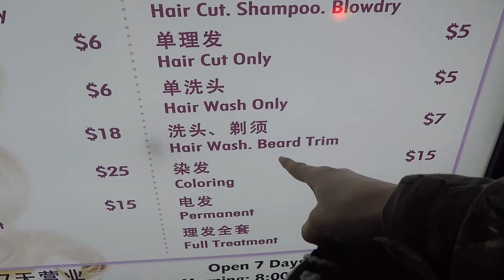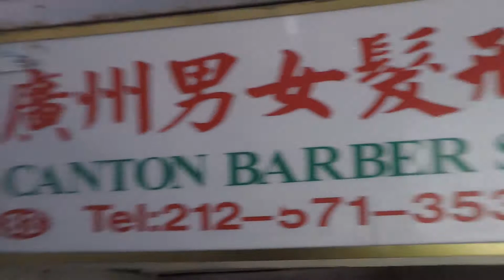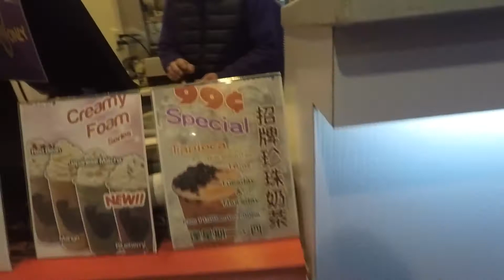LIVING CHEAP IN NYC - $5 HAIRCUT AND $1 BUBBLE TEA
While walking through Chinatown we also noticed that there was a NYC Prison correctional facility van on the street!

This video was inspired by Living Bobby and Brett Conti.

Have you ever wanted to go to NYC and thought "Wow I would really love to go to NYC but dang it is so expensive."

This video is to inform you that NYC does NOT have to be expensive! There is SO much to do in the city. I want to take you guys on a budget tour of Chinatown! It is very possible to live on a budget in NYC. Very Possible. Chinatown for example, you can get a $5 NYC haircut and a $1 Bubble Tea (Boba Tea). I'll be honest, the $5 NYC haircut is really nice actually!

Chinatown in NYC is great. A lot of beautiful buildings, some nice people and a lot of budget friendly places to be honest!

In this video we go and get our $5 dollar haircut and TRY to find the $1 Bubble Tea! Now the haircut was do-able. Honestly, I was not looking for Canton Barber Shop but we ran into it trying to look for the Bubbly Tea shop in Chinatown! So I just HAD to get the haircut, because first of all I had it planned to, but didn't know where it was in Chinatown, unbeknownst that it was actually on the same road as the $1 Bubble Tea!

So yes, living in NYC is definitely do-able. Someday, I am definitely going to live in NYC.

Would you ever want to live in NYC? Have you ever been to NYC? If you have been to NYC, let me know what YOUR favorite budget-friendly thing to do in NYC

Fotasy 1/4-Inch 20 Tripod Screw to Hot Shoe Adapter with Premier Cleaning Cloth (Black)